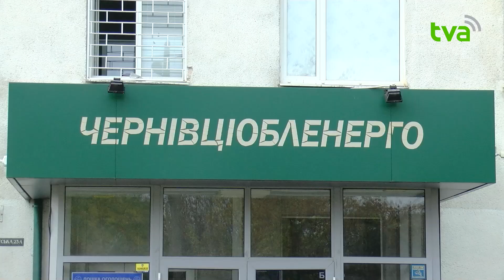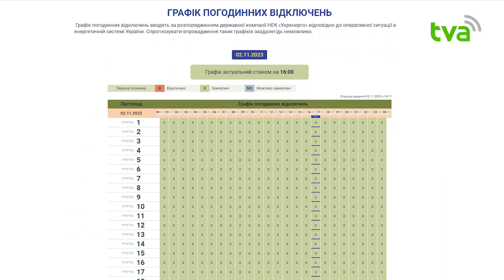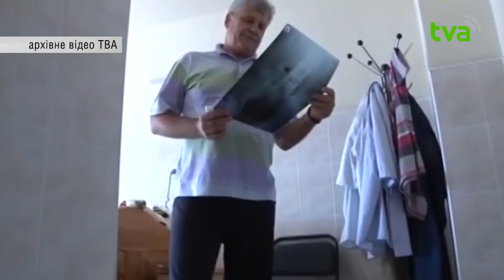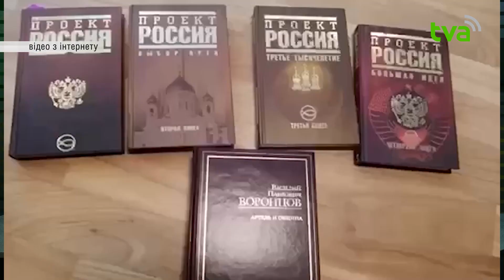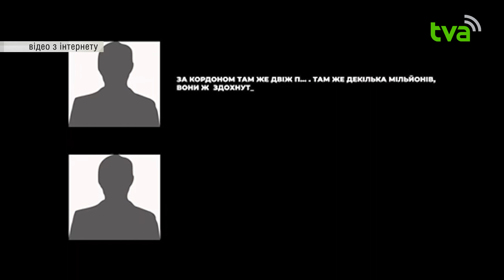Теми Дня ТВА 02.11.2023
1. Війна, 617 доба. Окупанти продовжують завдавати ракетних та авіаційних ударів
2. На Буковині попрощалися ще з двома Героями, які віддали життя за волю та незалежність України
3. Наскільки готові енергетики до роботи у надзвичайних ситуацій та чи повернуться обмеження світла?
4. Солі та техніки є достатньо: КП "МіськШЕП" про підготовку до зими
5. Дмитра Манчуленка знову поновили на посаді гендиректора перинатального центру
6. У Клішківцях вщент згоріла господарська будівля
7. СБУ викрила на прокремлівській діяльності лідерів псевдорелігійної секти АллатРа
8. Чернівецькі панкратіоністи повернулись зі Всесвітніх ігор з єдиноборств із тріумфальними перемогами